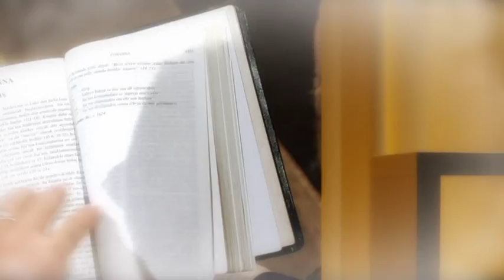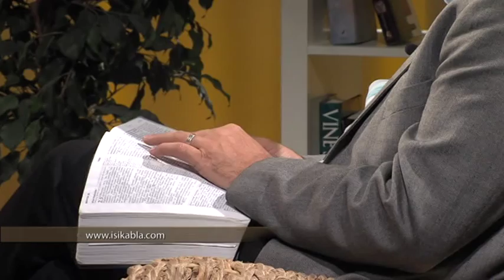57. Bölüm Mesih İnanlılarının Çektiği Acılar Ve Sıkıntılar